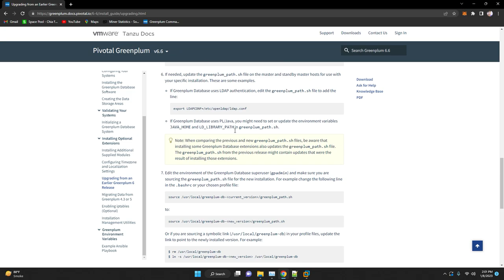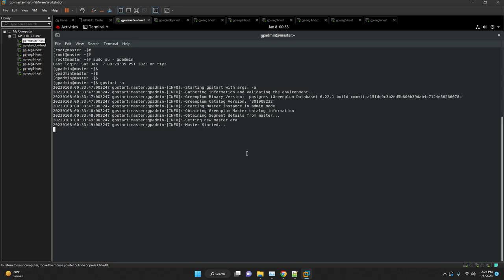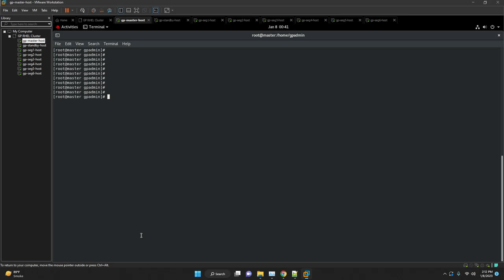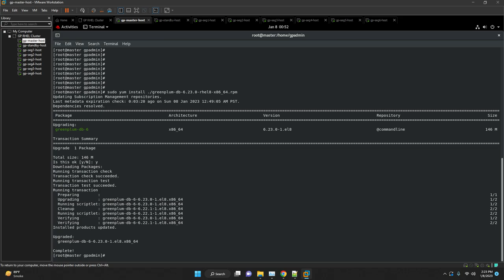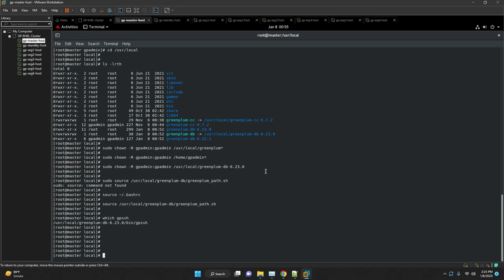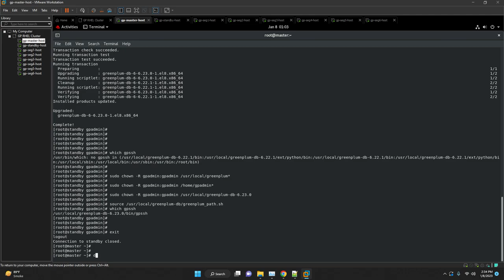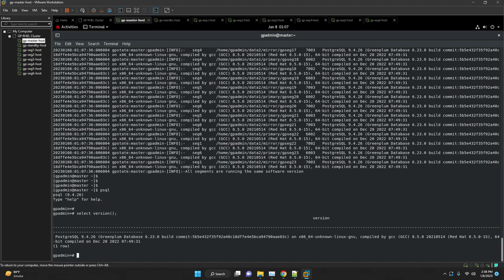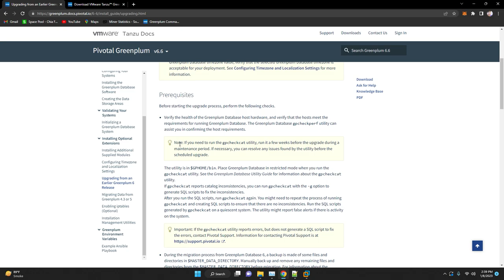Greenplum Database Minor Upgrade Procedure Demo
How to upgrade a minor update version of Greenplum Database